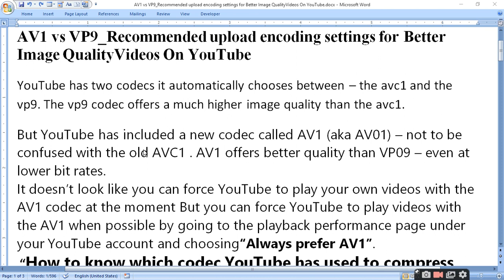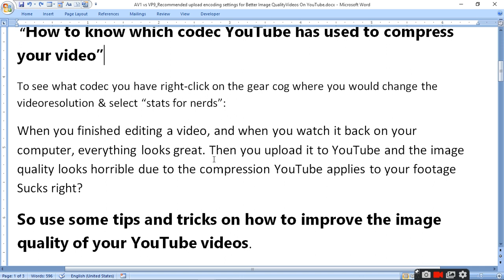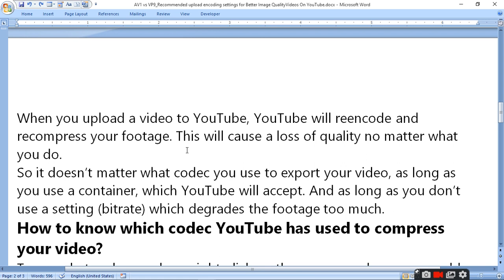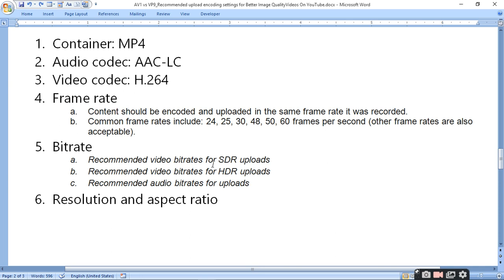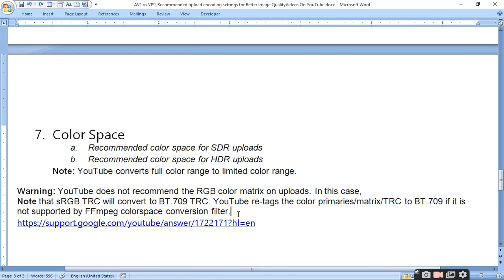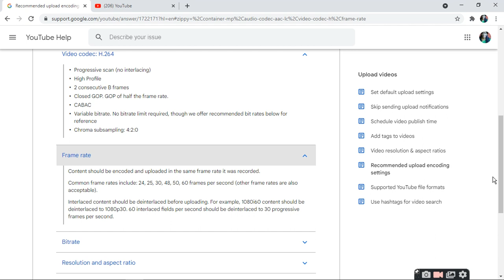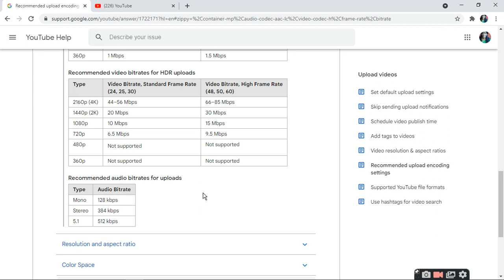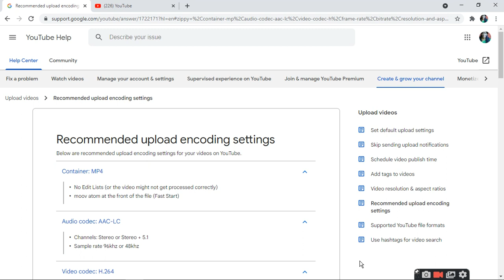AV1 vs VP9 Recommended upload encoding settings for Better Image QualityVideos On YouTube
what about video?
1. “How to know which codec YouTube has used to compress your video”
2. So use some tips and tricks on how to improve the image quality of your YouTube videos.
But first know
3. Why is the image quality bad on YouTube?
4. How to increase your image quality on YouTube?
5. How to know which codec YouTube has used to compress your video?
6. Most commonly used video sizes for SDR (as HDR videos aren’t that common yet)
7. Recommended upload encoding settings on YouTube
1) Container: MP4
2) Audio codec: AAC-LC
3) Video codec: H.264
4) Frame rate
a. Content should be encoded and uploaded in the same frame rate it was recorded.
b. Common frame rates include: 24, 25, 30, 48, 50, 60 frames per second (other frame rates are also acceptable).
5) Bitrate
a. Recommended video bitrates for SDR uploads
b. Recommended video bitrates for HDR uploads
c. Recommended audio bitrates for uploads
6) Resolution and aspect ratio
7) Color Space
a. Recommended color space for SDR uploads
b. Recommended color space for HDR uploads
Note: YouTube converts full color range to limited color range